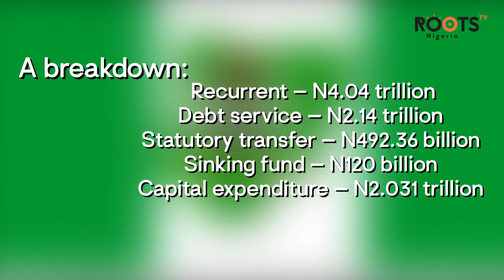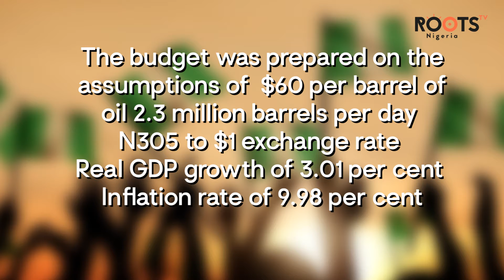Opposition Calls 2019 Budget a Disgrace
The 2019 Budget of the ruling All Progressive
Congress has been slayed by the Opposition with
many saying it will further plunge Nigeria into
poverty.